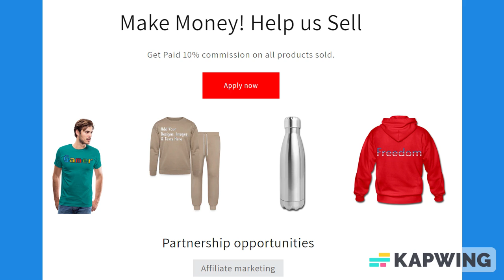Blue & Black Trim Medium Ruled Lined Paper Notebook 120 Pages 8.5 x 11 Inches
About us